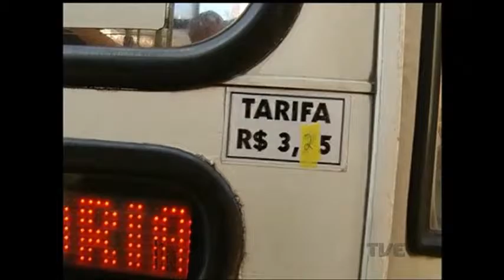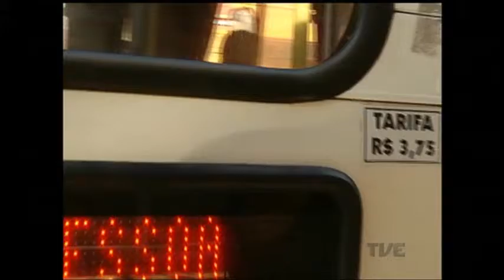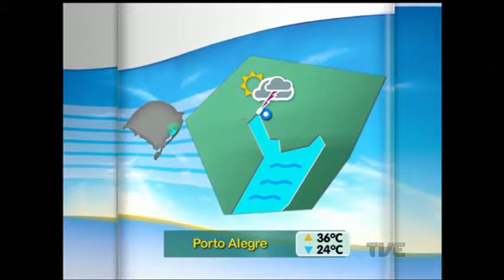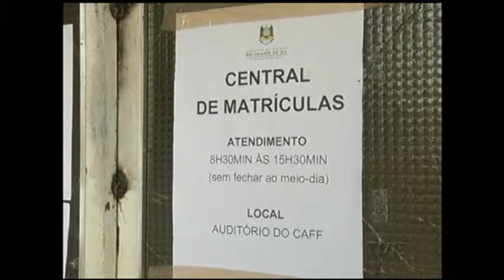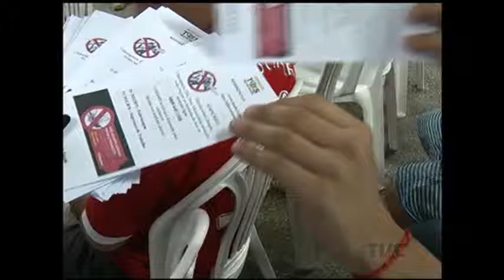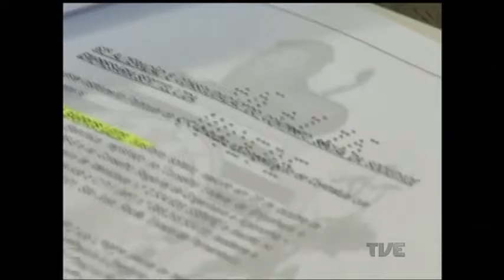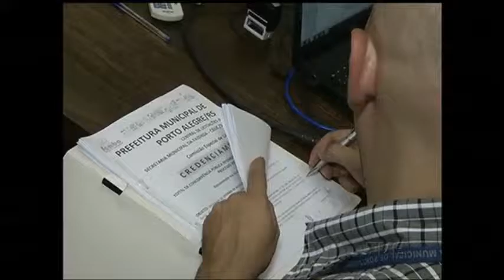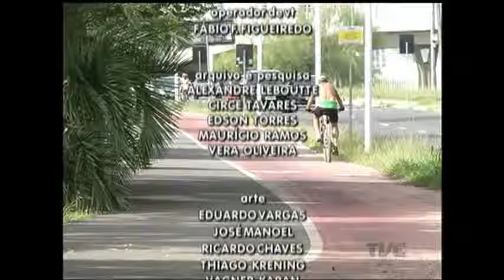Segunda Edição | TVE - 25/02/2016